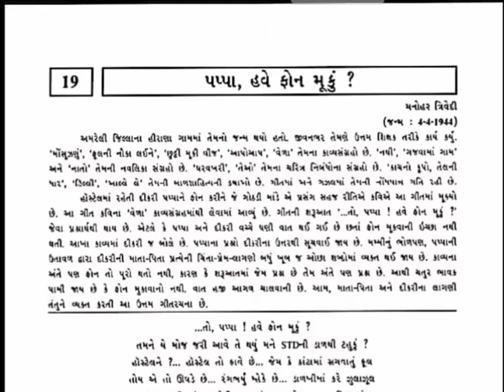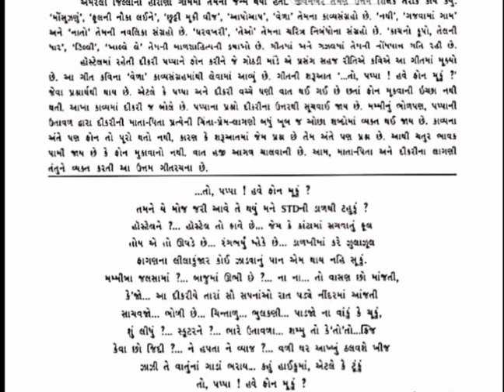std 9 gujrati ch 19 gm